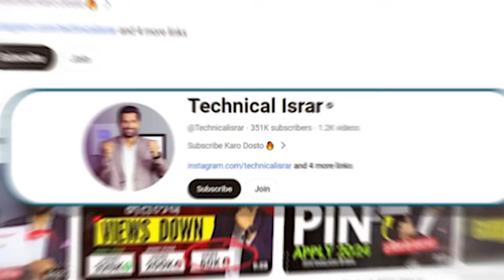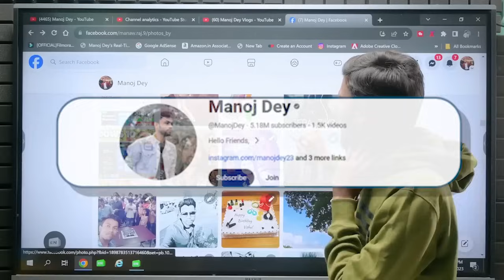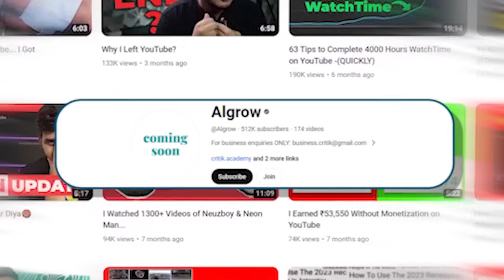My View On Yt Tips Community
Enter Org Code - jauzle
Login with your no. and OTP

🔻Product Links : 🔻

YouTube Pillow
YouTube Mug
Artificial Plant
Led Strip Light
Monitors Stand
Desktop Speakers
Hexagon light
RGB Tube Light
Desk Mat
Laptop Stand
Gaming Chair
LG Monitor
Pop Filter
Face-Cam Mic
Sony Lens
GODOX SL60W
Softbox with Bowens Mount